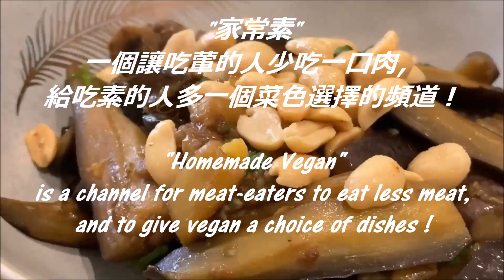素食Vegan 《長生茄子 | Peanuts & Aubergine》茄子最好吃又清淡的做法，茄子不變色，不加一滴水，竟然比吃肉還香！ Aubergine the best way to eat!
《長生茄子|Peanuts & Aubergine》
一道軟滑與香脆結合出多層次口感的素菜，簡單又營養！
A vegetarian dish that combines smoothness and crispiness with a multi-layered taste, simple and nutritious!

Ingredients :
Aubergine 500g, Cooked Peanuts 30g, Ground Ginger 1tsp,

Cooking Oil 1½tbsp, Nutritional Yeast Powder 1tsp, White Pepper ¼tsp, Sugar ¼tsp, Soy Sauce 1tsp, Sesame Oil ½tsp